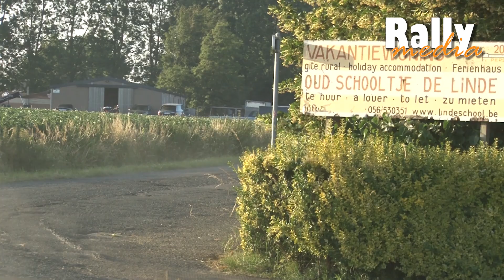Ypres Rally 2019 - Fire and crash! - Best of by Rallymedia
Highlights Ypres Rally 2019 with crash of Bedoret and fire of Veiby. And a lot of really great fast action!

Some information about Rallymedia: Rally videos of the Dutch, Belgian and World Rally Championship. (WRC)
All in professional HD quality with pure sound. All footage is made and edited by Joost Schouten from The Netherlands.
The WRC events you can find on this channel: WRC Rally Catalunya, Wales, Norway, Deutschland Rallye, Italia Sardinia, Portugal, Finland and Acropolis Greece.
Other events are Legend Boucles de Spa, Zandvoort, TankS, OVD Short Rally Ede, Rallye de Wallonie, Sezoensrally Bocholt, ELE Rally, Exotic Green GTC, RallyPro Amsterdam, Hellendoorn, Rallye du Condroz and the Conrad Euregio Rally.
You can find a big variety of cars in the videos. WRC's like the Ford Fiesta, Citroen DS3, Mini Cooper, Subaru Impreza, Citroën C4, Ford Focus, Skoda Fabia, Skoda Octavia and Toyota Corolla.
But also non WRC cars like: Ford Fiesta S2000, Mitsubishi Lancer, BMW 1M, BMW M3, BMW 130i, BMW 325i, Porsche 911, Nissan 350Z, Opel Astra, Peugeot 205, Volvo 240, Opel Kadett, Ford Escort, Renault Clio and many more.
Algo de información sobre Rallymedia: videos del World Rally Championship (WRC) y del Rally Holandés y Belga.
Todo en calidad HD premium y sonido auténtico. Todas las escenas son filmadas y editadas por Joost Schouten de Holanda.
Los eventos de WRC que puedes encontrar en este canal son: WRC Rally Cataluña, Gales, Noruega, Alemania, Italia Sardinia, Portugal, Finlandia y el Acrópolis de Grecia.